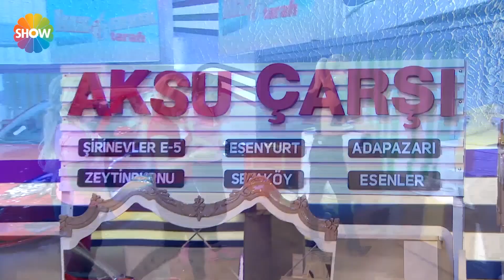Üç maymun oyununda kazanan kim olacak? | Kız Tarafı Erkek Tarafı